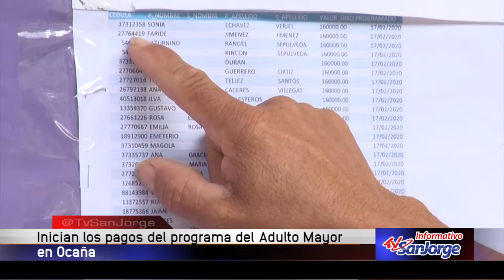Inician los pagos del programa del Adulto Mayor en Ocaña